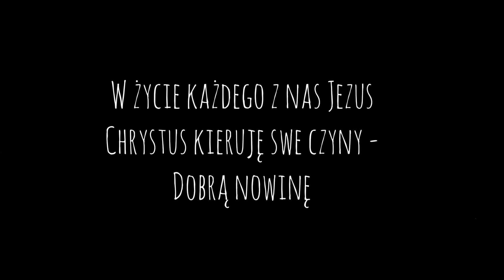[#9] 15:33 - Dobra nowina (Ewangelia)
Kiedy bluźnisz Bogu i uparcie powtarzasz, że go nie ma potwierdzasz tym samym, że On istnieje.